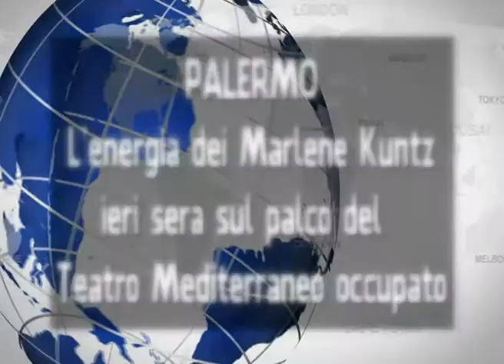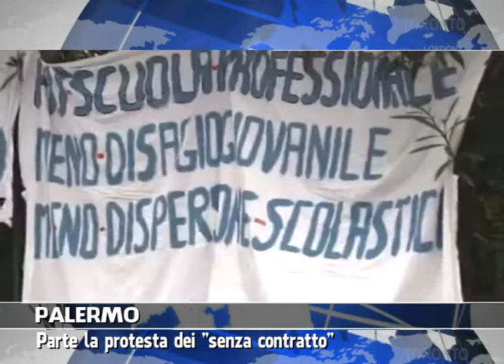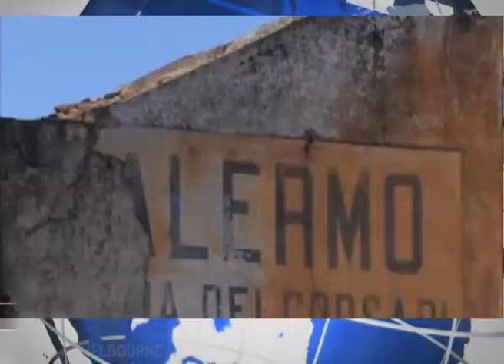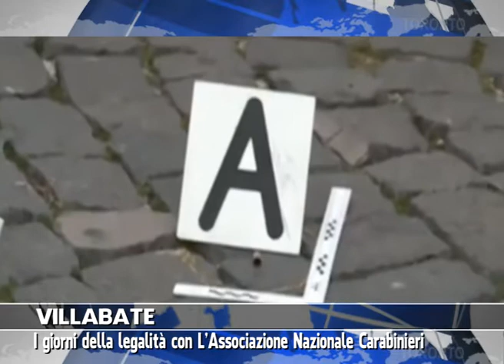VG8 - EDIZIONE 05 MAGGIO 2014